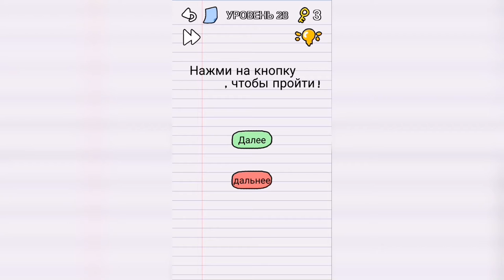Stump me Уровень 28 Нажмите на кнопку Далее, чтобы пройти!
Как пройти Stump me, ответы, решение Уровень 28 Нажмите на кнопку Далее, чтобы пройти!

Привет, ребята!